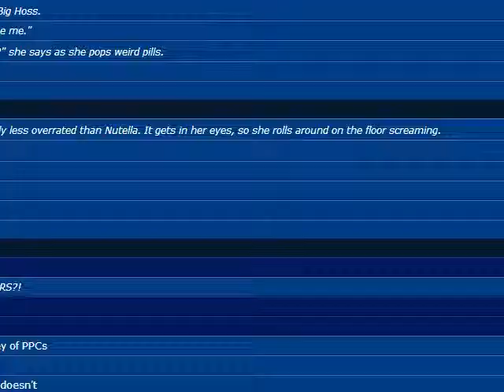Let's Go Crazy! - Disgaea 2 - Cursed Memories - Part 18 - Searching for Etna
We must find Enta in order to get a Demon's Nail!